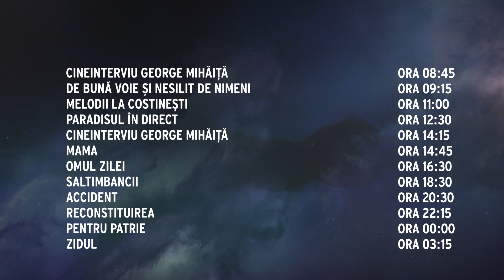Promo - Aniversare George Mihaita